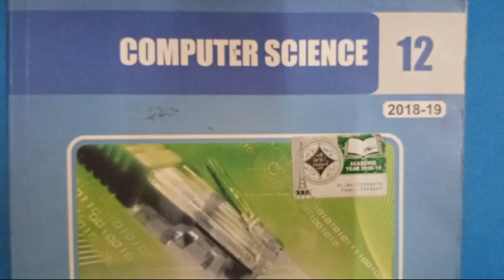XII COMPUTER LECTURE 28 UNIT 10 TOPIC PROGRAMMING